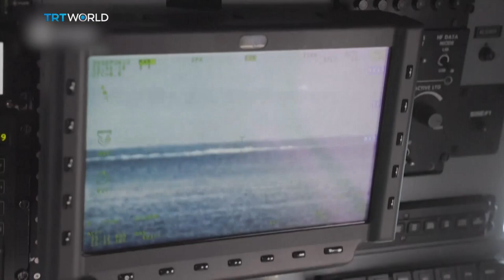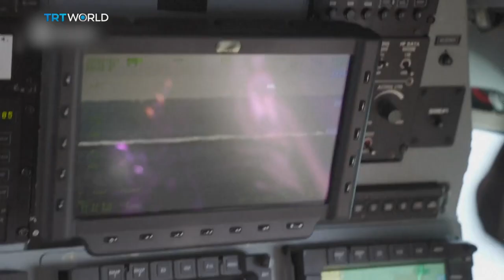Would Russia really destroy the Nord Stream?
An investigation by four Nordic public broadcasters has claimed that Russian ships were near the site of the explosion that took out the Nord Stream pipeline. However, there are no shortage of theories about who or what was behind the blast. And exactly how would Moscow benefit from destroying its own pipeline?

Guests:

Thomas O'Donnell
Global Fellow of the Wilson Center

Tara McCormack
Lecturer in international relations at the University of Leicester.

Alexander Titov
Lecturer in Modern European History, Queen's University Belfast

Roundtable is a discussion programme with an edge. Broadcast out of London and presented by Philip Hampsheir, it’s about bringing people to the table, listening to every opinion, and analysing every point of view. From fierce debate to reflective thinking, Roundtable discussions offer a different perspective on the issues that matter to you. Watch it every weekday at 15:00 GMT on TRT World.